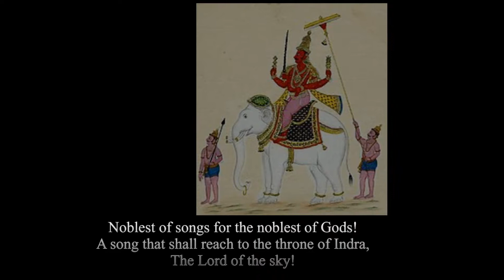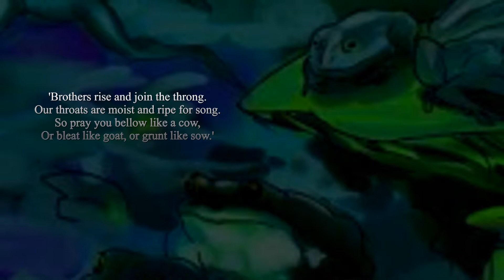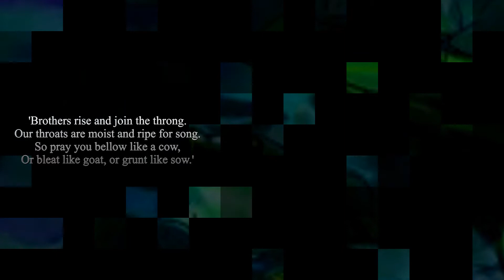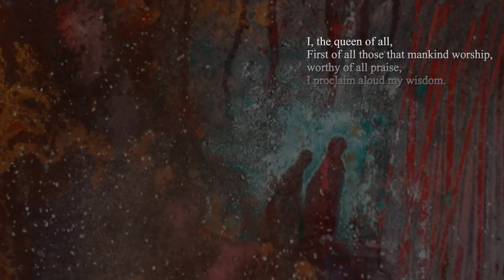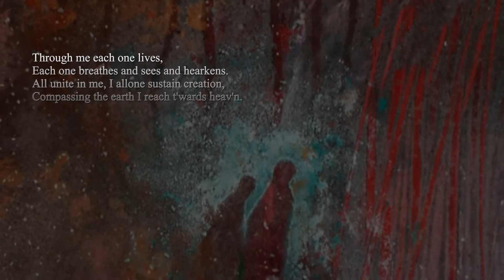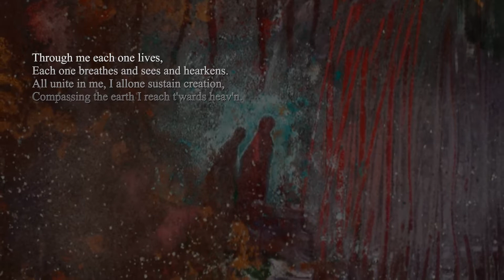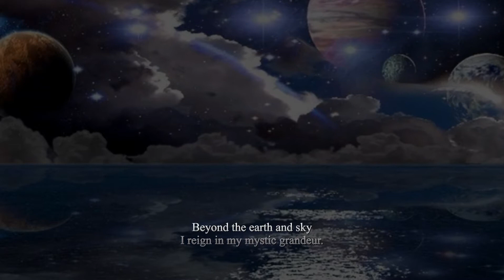Holst - Vedic Hymns (Charlotte Stoppelenburg-Daniël van der Hoeven)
This cycle of 9 songs  by the British composer Gustav Holst (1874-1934) in translation (Sanskrit) by himself was made in 1907-08 and can be seen as a tribute to the ancient Hindu text of the Rigveda (ca 1500 B.C.)
00:00 Intro
00:17 1. Ushas (Dawn)
03:35 2. Varuna I (Sky)
06:48 3. Maruts (Stormclouds)
08:33 4. Indra (God of Thunderstorm and Battle)
12:40 5. Varuna II (Waters)
14:45 6. Song of the Frogs
17:10 7. Vac (Speech)
20:42 8. Creation
25:00 9. Faith